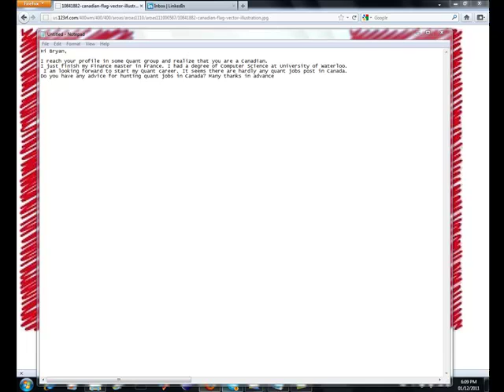How to get a quant job in canada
Get a list of banks and other quant operations that are located in Toronto and Canada. This is my advice.